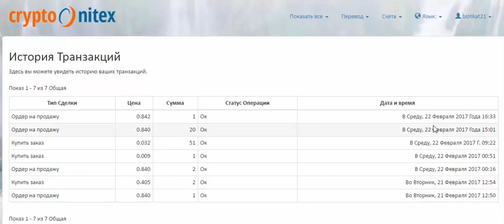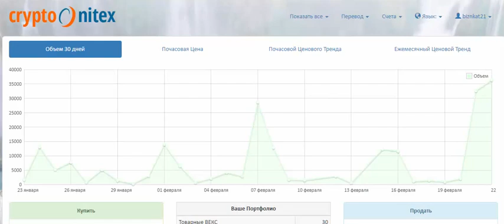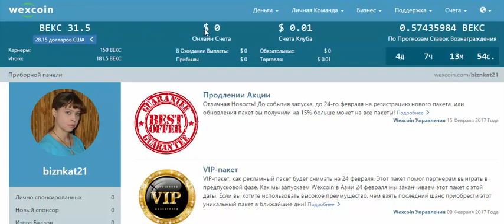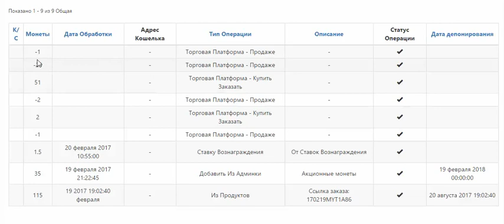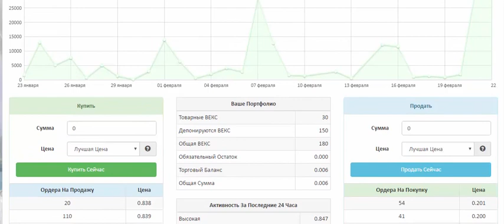Моя первая продажа в Компания Wexcoin от Ольги Ильиной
В случае регистрации пишите мне для получения джиф кода и моментальной вашей активации. Skype: olgbiznes
Как из 1 получить 51WEX. Обзор проекта WEXcoin от Ольги Ильиной

Wexcoin - Это криптовалюта второго поколения
Wexcoin - могут быть добыты только .
Wexcoin - предлагает неограниченные операции по всему миру с нулевыми операционными издержками.
Wexcoin- представлена на нескольких официальных биржах монет.

Wexcoin имеет свои особенности, и является цифровой валютой, которая может быть полезной для всех.
1. Wexcoin сделает цифровую валюту доступной и простой в использовании.
2. Он предназначен для обработки коммерческих объемов сделок.
3. С Wexcoin сделка будет одобрена мгновенно.
4. Это больше, чем просто еще одна монета. Это многоканальная платежная система, использующая инновационные маркетинговые решения.
5. Wexcoin будет принимать меры безопасности для предотвращения незаконного использования, где это возможно.
6. Он разработан, чтобы стать удобным для магазинов, компаний и предпринимателей, давая пользователям быстро растущий выбор возможностей для бизнеса.
7. Система предназначена для работы рука об руку с фиатными валютами, а не заменить их.

Предложение актуально до 24 февраля, ознакомитесь, пожалуйста. Компания Wexcoin в связи, с открытием используя маркетинговый ход до 24 февраля, активирует ваш бинар за 100 долларов. Ловите момент и пригласите активных партнёров, которых также оплатят!!!

На данном этапе есть возможность занять хорошее место в бинаре и построить структуру.
Официальное открытие 24 февраля в Бангкоке!
Есть хороший пассивный доход для инвесторов, а так же бинарно-линейный, маркетинг план с матчинг бонусами для сетевиков!

Возможно Вы искали:

Wexcoin презентация
Wexcoin маркетинг план
Wexcoin млм
Wexcoin сетевой маркетинг
Wexcoin с чего начать
Wexcoin отзывы
Wexcoin криптовалюта
Wexcoin компания
Wexcoin вебинар

Заработок в Компания Wexcoin
Member,
MyWexcoins,
Wexcoin.org,
wexcoin.ru,
wexcoin,
Компания Wexcoin,
Bitcoin,
stalkerland,
cryptopmcoin,
kriptobiznes, bitcoinstep,
желание узнать больше, Ольга Ильина,